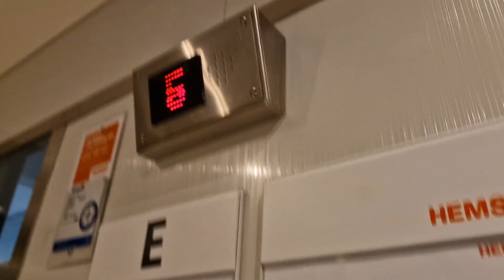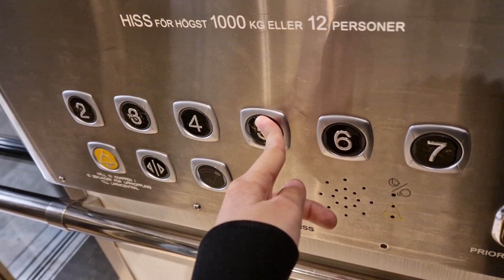OTIS Upgraded by Amsler Elevators @ Hälsovägen 7, Karolinska Huddinge, Sweden